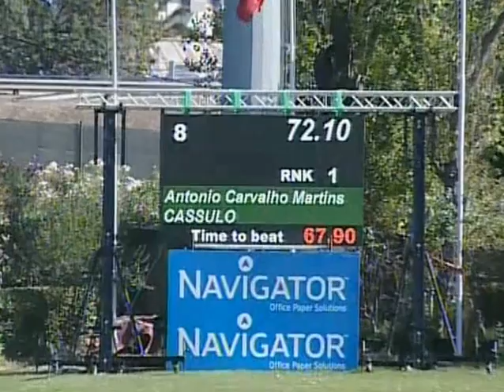António C. Martins&CASSULO.avi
CSN A de Lisboa 2012